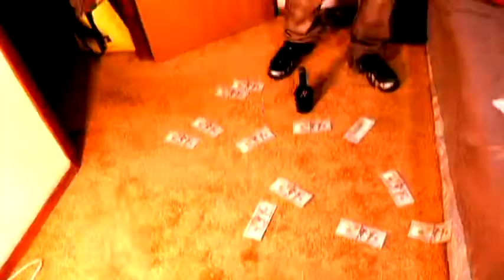DIPPED N MONEY ENT. RINGLEADER LEE Picture Me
DIPPED N MONEY ENT. Pressnts *Ringleader Lee*Coming Soon Trailer Video*Grand Dippa Approved*Trademarked by
Dipped N Money Productions